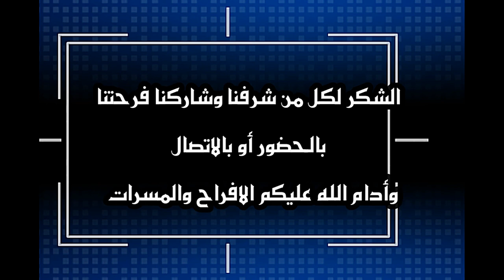حفل زواج العريس / مسلم بن أحمد مسلم خينان رعبوب الشحري يوم السبت 28 اكتوبر 2023م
حفل زواج العريس / مسلم بن أحمد مسلم خينان رعبوب الشحري يوم السبت 28 اكتوبر 2023م بموقع الاعراس بجوار دوار حمران

فراح واعراس ومؤتمرات محافظة ظفار لعام 2023 والاعوام السابقة